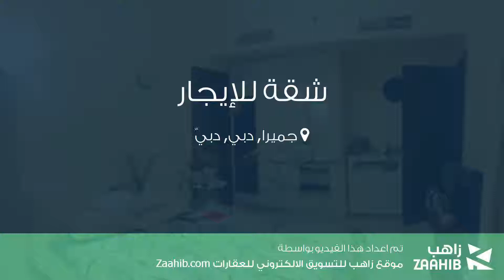شقة للإيجار في جميرا, دبي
تفاصيل العرض:-

رقم: 3111767

ميزات:-

2 الغرف, 2 غرف أخرى, 2 عدد دورات المياه, تكييف مركزي